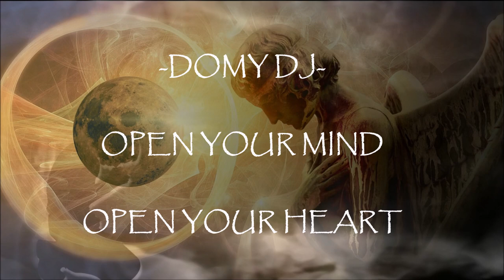High Suspense -DOMY DJ-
My new Song, new  style, new sound, new emotions, Good Listening!!!